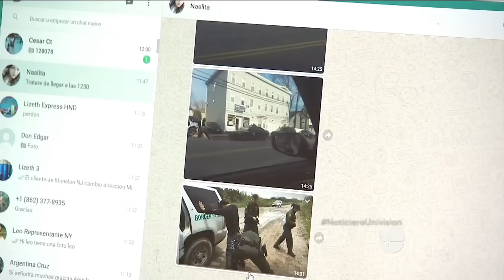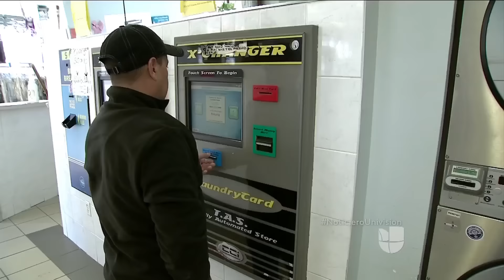Fotomontajes de una supuesta detención alarmaron a la comunidad de Morristown, Nueva Jersey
Las imágenes circularon por aplicaciones de mensajería móvil y lograron generar sensaciones de temor entre hispanos. El alcalde del pueblo tuvo que salir a calmar los ánimos y aclaró que la policía no está autorizada para preguntar el estatus migratorio de residentes, salvo que se trate de acusados de un delito.